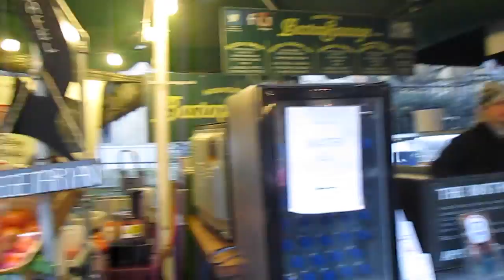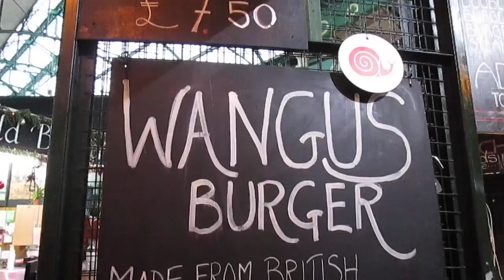England Vlog!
Follow along on my trip to England, where I got to spend one week visiting London and marveling at everything it had to offer.